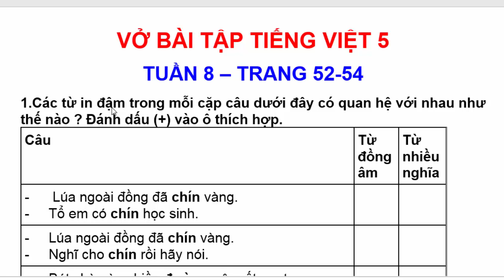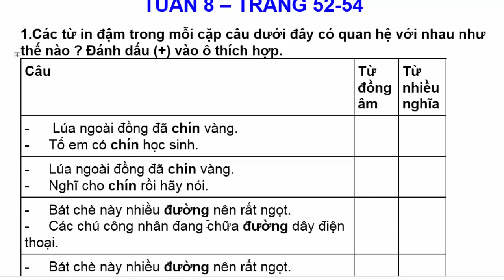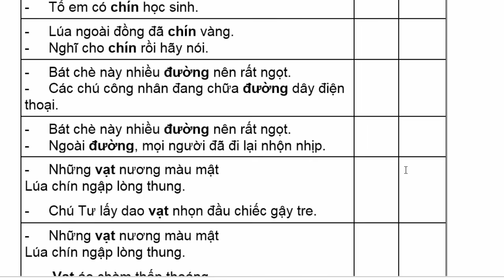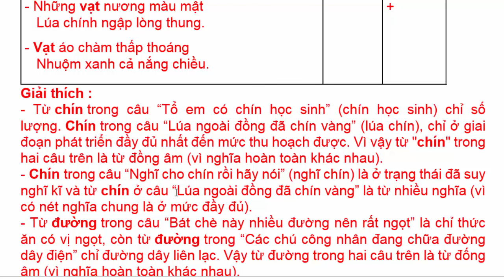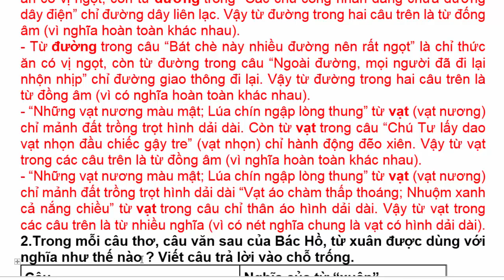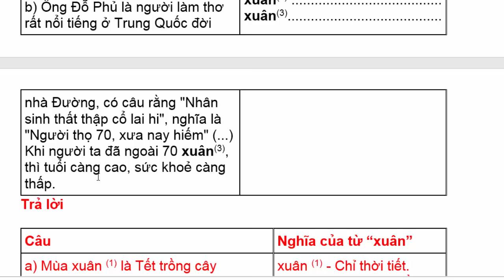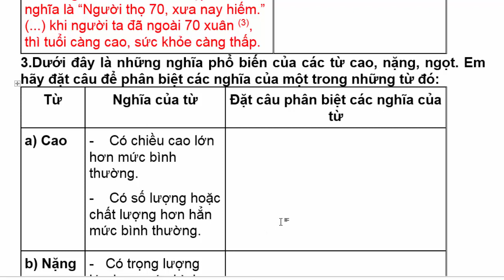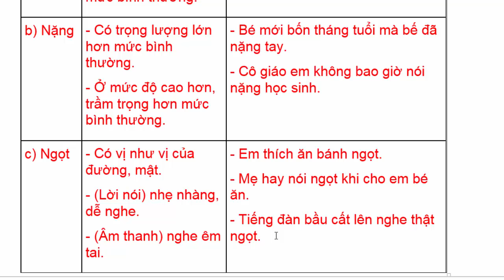Vở Bài Tập Tiếng Việt Lớp 5 | Tuần 8 | Luyện Từ Và Câu | Luyện Tập Về Từ Nhiều Nghĩa | Trang 52 - 54